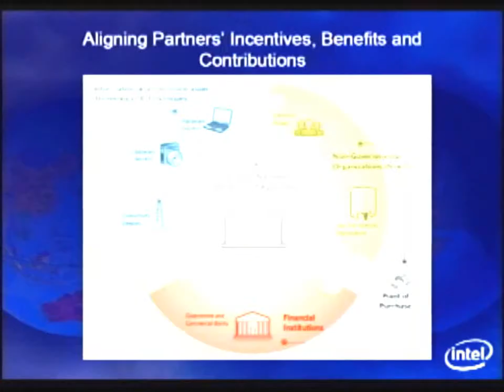G20 ICT INNOVATION Forum: Achieving Development Goals - Mr. Hee Sung Lee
Speaker:  Mr. Hee Sung Lee, Country Manager, Intel Korea Ltd.